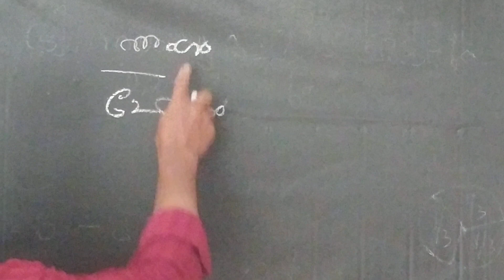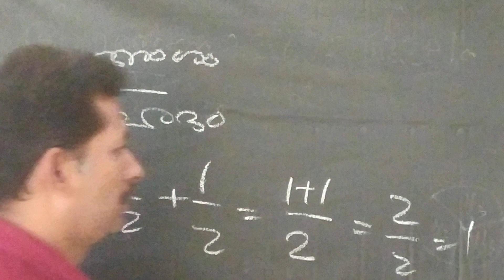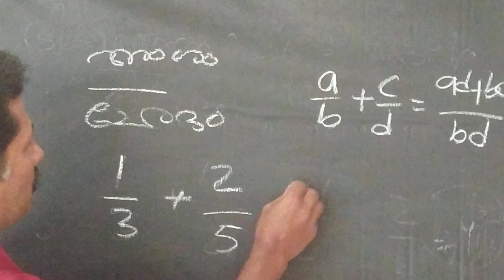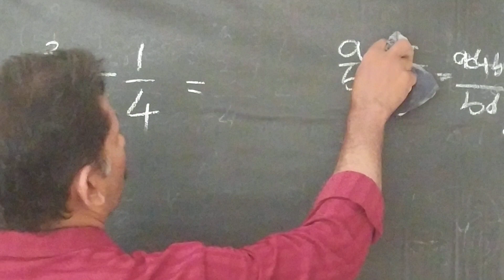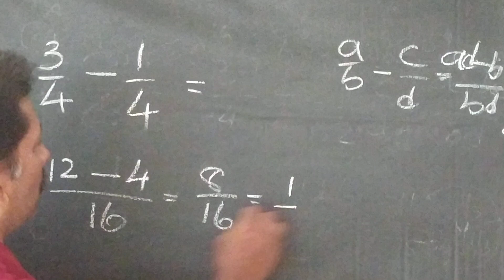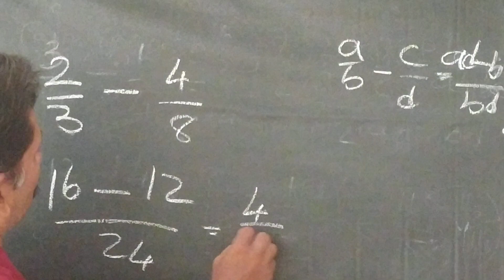ഭിന്നസംഖ്യകളുടെ കൂട്ടലും കുറയ്ക്കലും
Addition & Subtraction of fractions

രണ്ട് ഭിന്ന സംഖ്യകൾ എങ്ങനെ കുറയ്ക്കാം.
എന്താണ് ഭിന്ന സഖ്യ
ദിന സംഖ്യകൾ ലഘുരൂപത്തിലാക്കൽ

Add two fraction
Subtract two fraction
simplest form of fraction
simplest fraction